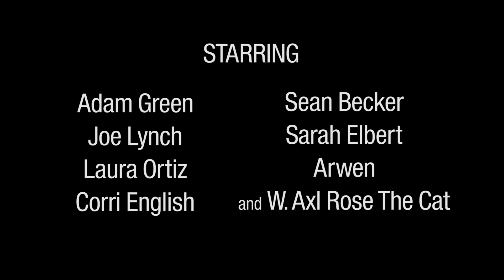A HOLLISTON HALLOWEEN (2017) Halloween short film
The cast of TV's HOLLISTON finds themselves in a scary situation when a rehearsal goes horribly wrong. ArieScope's 19th annual Halloween short film stars Adam Green, Joe Lynch, Laura Ortiz, Corri English, and more of your favorites from the TV series.